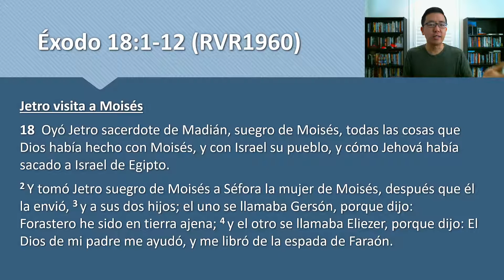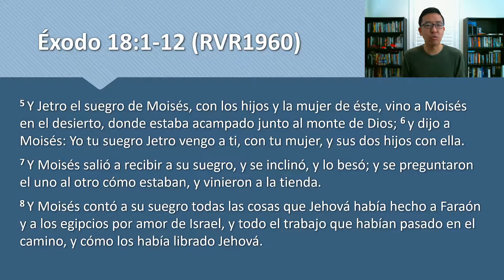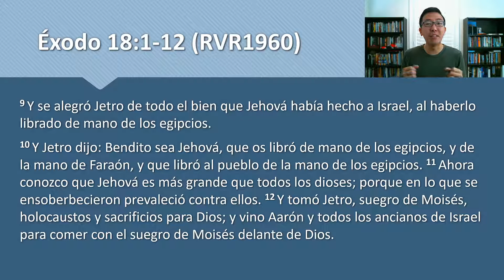Devocional 17 de mayo 2021 - Exodo 18:1-12 - Como evangelizar - Moises comparte su testimonio